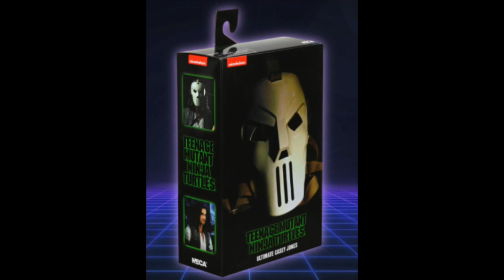A Toy Kinda Mood - SDCC Exclusives Wrap-Up! (Episode 37)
You know it's a big deal with both Travis and Bobby join forces and this time it's no different because SDCC2021 has come and gone and while ComicCon is best known for its trailers, it is also known for it ActionFigure Goodness. Travis and Bobby break down Neca and their TMNT Channel6 Playset , the FlashGordanVsMing 2-pack , walmart snagging bronze with their GIJoe classics and one-day shipping, mattel going for silver with MOTU Revelations Scareglow , WWE SgtSlaughter and HotWheels , a hard swing and a miss by Target who just miss the podium, and maefx bringing the gold home with their cyborgsuperman and 84GoldenArmor WonderWoman .

All this and much more on GeeksHaveGame !!